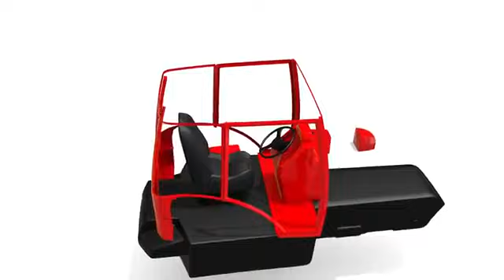LEARN COLORS WITH YELLOW TRACTOR | KIDS LEARNING COLOR NAMES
Kids learning colors name's using TRACTOR